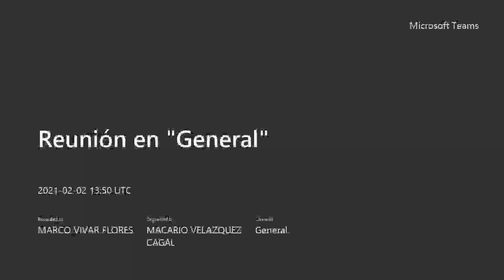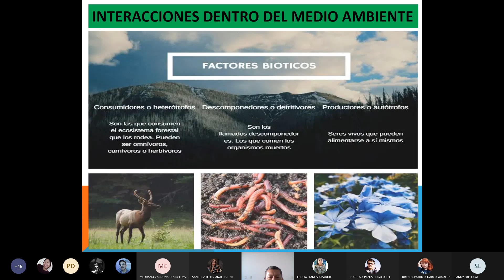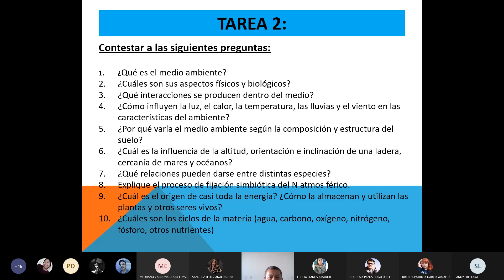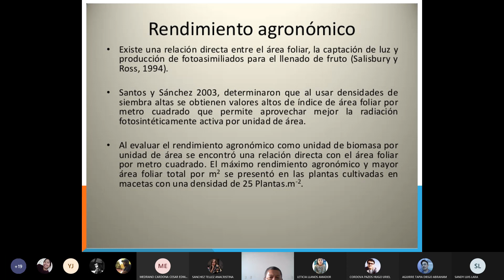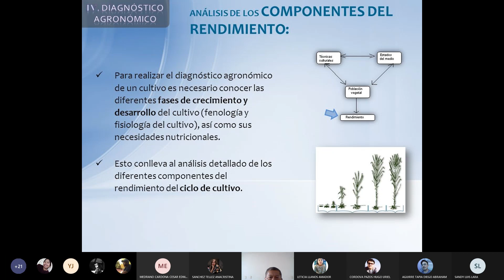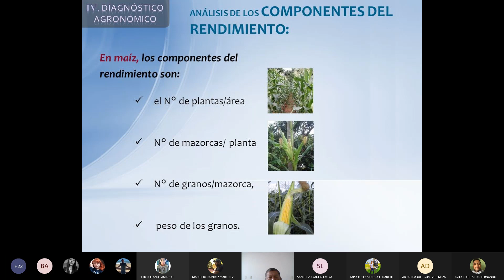14. Análisis de los componentes del rendimiento.